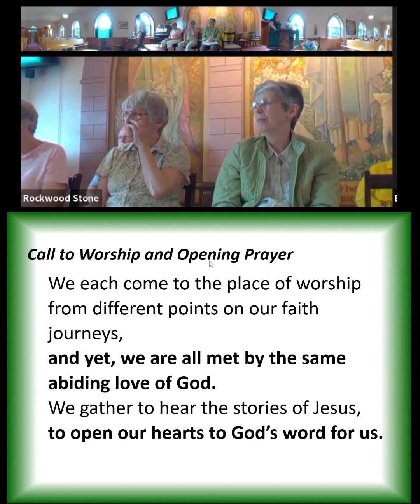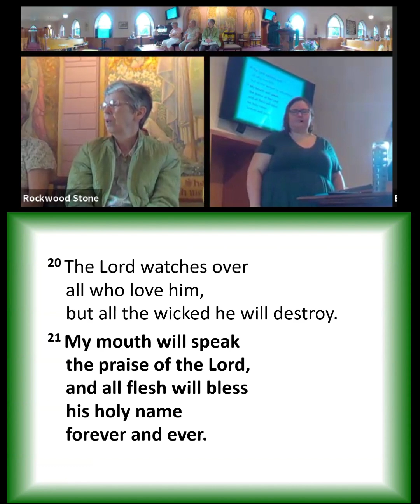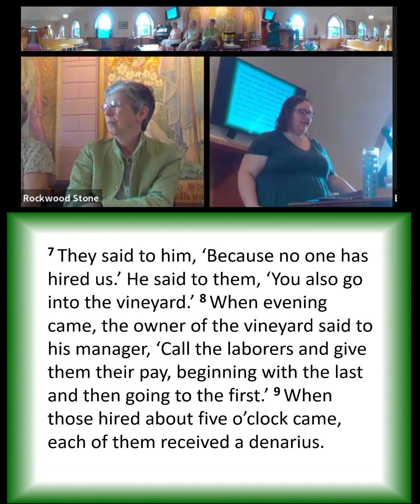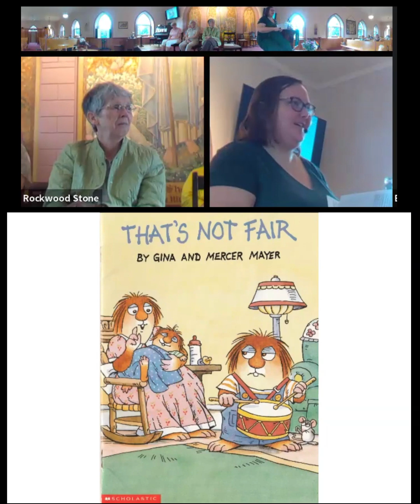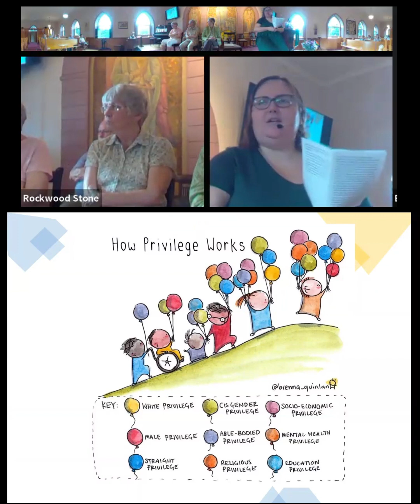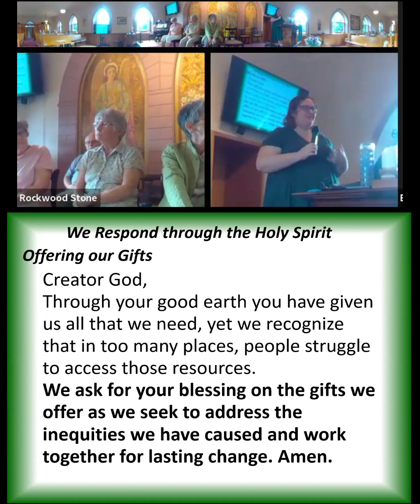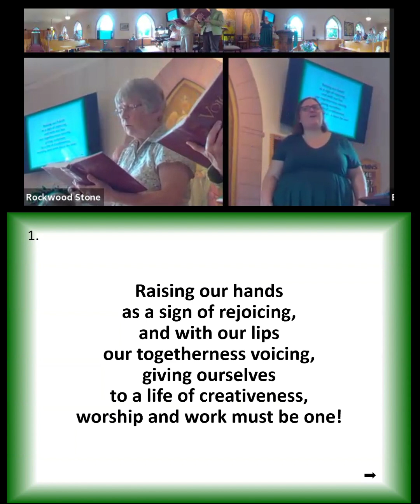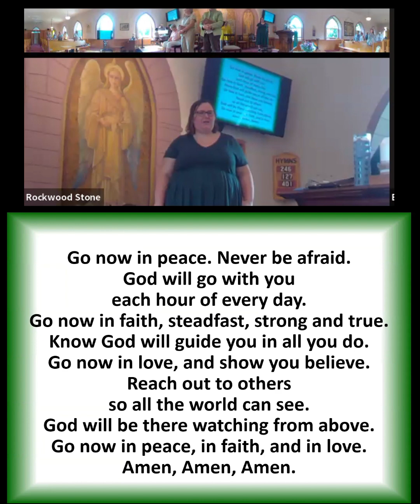2024 08 18 Rockwood Stone Worship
Thank you to Lisa Leffler for leading us in worship.